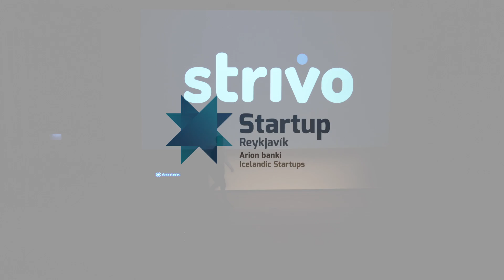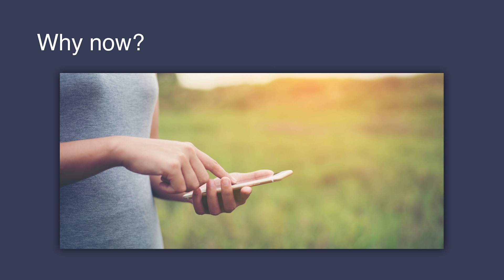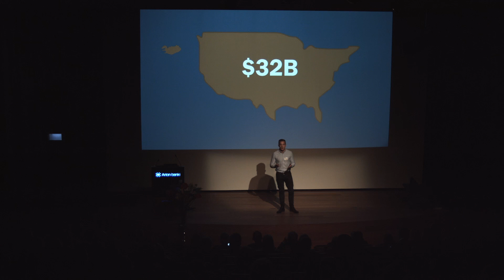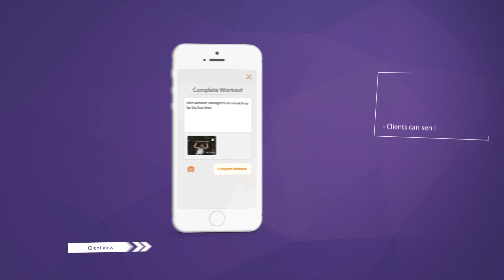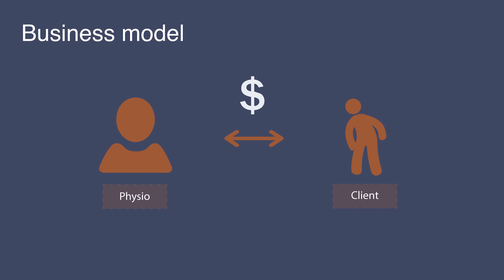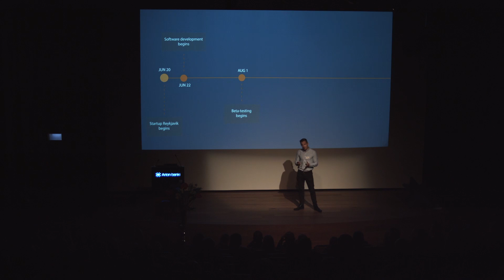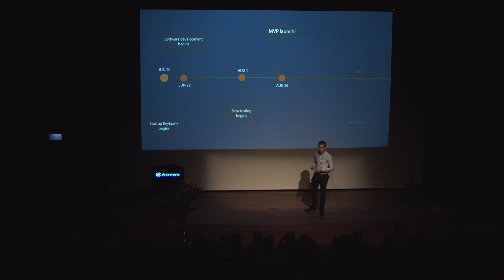Strivo - Startup Reykjavik Investor Day 2016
Strivo is a web-based software that helps physiotherapists and personal trainers to set up workout programs, track performance and manage their clients in a new and engaging way.